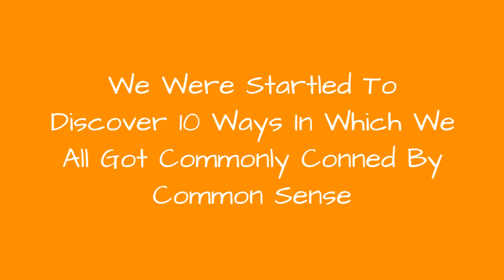We Were Startled To Discover 10 Ways In Which We All Got Commonly Conned By Common Sense 🔥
0:00 - Intro
0:00:12 -
0:00:21 -
0:00:30 -
0:00:39 -
0:00:48 -